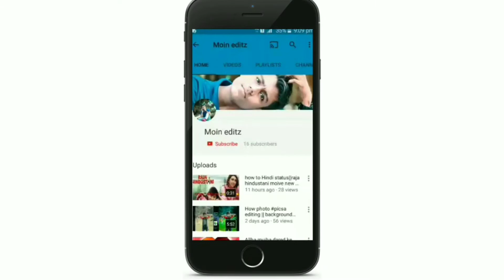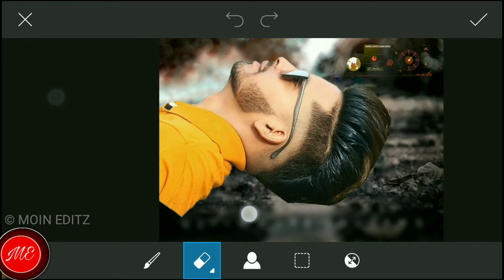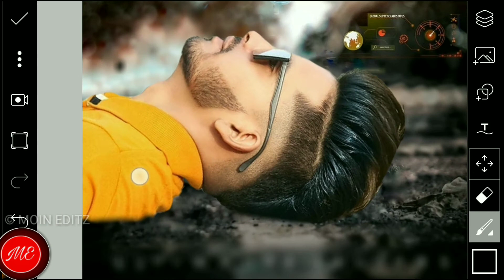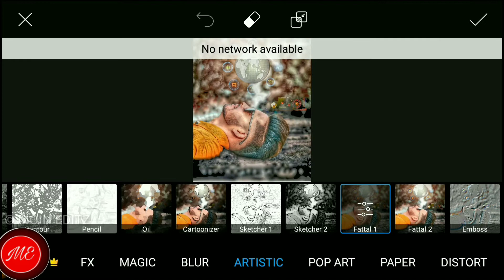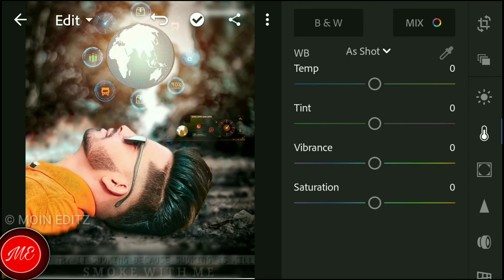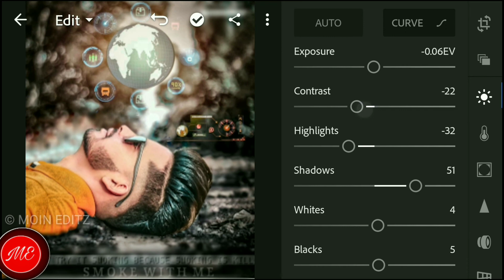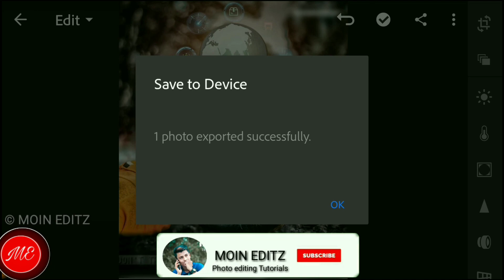futuristic Universe pics art editing_ pics art futuristic neon world editing 2019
🔶   background link 👇👇👇👇👇⏺️⏺️⏺️

 Background remove 2 second video link 👉👇👇👍

🔶 guys is video mein  ha aap  ko    Neon Social World - Picsart neon social editing

⏺️picsArt best creative editing tutorial ||PicsArt & Lightroom Mobile Editing

hi guys Agar aapka koi Surya son photo Neeche comment kare

☑️Sohal auto Agar aapka koi Saja Shant Ho Vijay comment kare Instagram par follower☑️

⏹️lightroom colour effect editing 👈⏹️

⏬photo cut out editing 👇💖⏬

👉Note:-

➡️Use phone 👉 MiA1
video editing 👉 kinemaster powerdirector
editing apk 👉 pics art lightroom⬅️